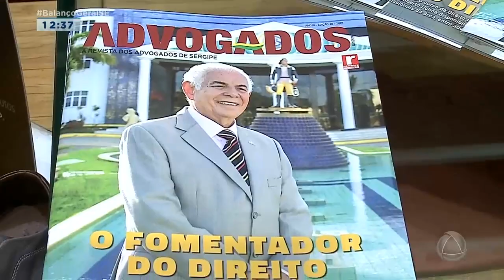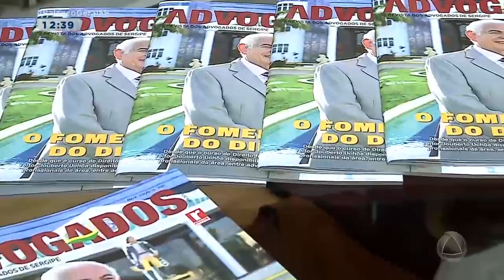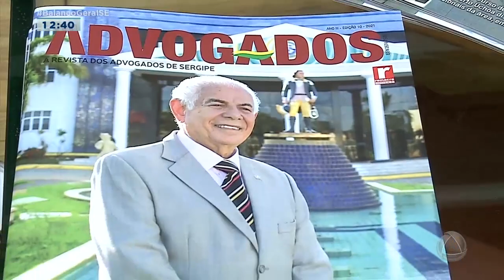Curso de Direito da Universidade Tiradentes de Aracaju completa 40 anos - Balanço Geral Sergipe